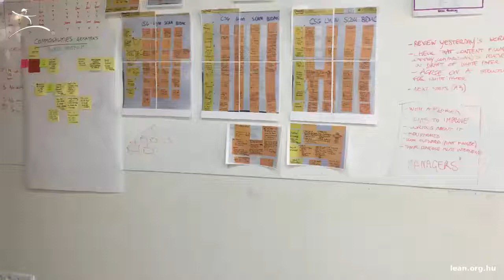Mi az obeya?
Az obeya japánul nagy termet jelent. A valóságban ez egy helyiség, amelynek falain diagramokat, grafikonokat és persze A3-akat találunk. Ezek arra szolgálnak, hogy megjelenítsék egy projekt mérföldköveit, a folyamat haladását, és bemutassák a haladást akadályozó problémákat, azok lehetséges okait és a javasolt intézkedéseket. A hatékony obeya alapja a vizuális menedzsment magas szintű alkalmazása. Támogatja az érintett csapattagok együttműködését, és segít hatékonyabban menedzselni a projekteket.
Sok lean szervezet számára az obeya egy irányítóközpont szerepét tölti be: a hely, ahonnan nyomon követhetjük a lean transzformáció folyamatát.
Azonban soha ne feledd: a valódi munka a gembán zajlik! Menj és figyeld meg!